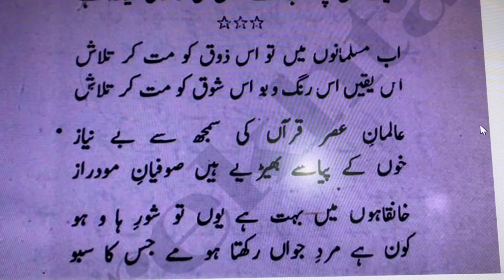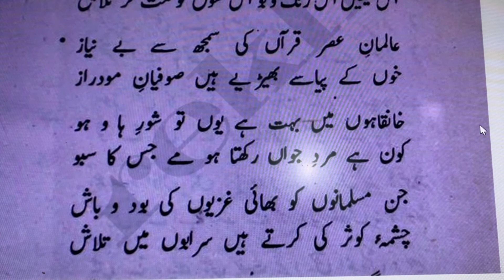Khitab Ba Javed | Javed Nama-61FZ | جاوید نامہ | خطاب بہ جاوید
خطاب بہ جاوید سخنی بہ نژاد نو

دین سراپا سوختن اندر طلب
انتہایش عشق و آغازش ادب
آبروی گل ز رنگ و بوی اوست
بی ادب ، بی رنگ و بو ، بی آبروست
نوجوانی را چو بینم بی ادب
روز من تاریک می گردد چو شب
تاب و تب در سینہ افزاید مرا
یاد عھد مصطفی آید مرا
از زمان خود پشیمان میشوم
در قرون رفتہ پنھان میشوم
ستر زن یا زوج یا خاک لحد
ستر مردان حفظ خویش از یار بد
حرف بد را بر لب آوردن خطاست
کافر و مؤمن ہمہ خلق خداست
آدمیت ، احترام آدمی
با خبر شو از مقام آدمی
آدمی از ربط و ضبط تن بہ تن
بر طریق دوستی گامی بزن
بندۂ عشق از خدا گیرد طریق
می شود بر کافر و مؤمن شفیق
کفر و دین را گیر در پہنای دل
دل اگر بگریزد از دل وای دل
گرچہ دل زندانی آب و گل است
اینہمہ آفاق آفاق دل است
گرچہ باشی از خداوندان دہ
فقر را از کف مدہ از کف مدہ
سوز او خوابیدہ در جان تو ہست
این کہن می از نیاگان تو ہست
در جھان جز درد دل سامان مخواہ
نعمت از حق خواہ و از سلطان مخواہ
ای بسا مرد حق اندیش و بصیر
می شود از کثرت نعمت ضریر
کثرت نعمت گداز از دل برد
ناز می آرد نیاز از دل برد
سالہا اندر جھان گردیدہ ام
نم بہ چشم منعمان کم دیدہ ام
من فدای آنکہ درویشانہ زیست
وای آنکو از خدا بیگانہ زیست
در مسلمانان مجو آن ذوق و شوق
آن یقین آن رنگ و بو آن ذوق و شوق
عالمان از علم قرآن بی نیاز
صوفیان درندہ گرگ و مو دراز
گرچہ اندر خانقاہان ہای و ہوست
کو جوانمردی کہ صہبا در کدوست
ہم مسلمانان افرنگی مآب
چشمۂ کوثر بجویند از سراب
بی خبر از سر دین اند این ہمہ
اہل کین اند اھل کین اند این ہمہ
خیر و خوبی بر خواص آمد حرام
دیدہ ام صدق و صفا را در عوام
اہل دین را باز دان از اہل کین
ہم نشین حق بجو با او نشین
کرکسان را رسم و آئین دیگر است
سطوت پرواز شاہین دیگرست
مرد حق از آسمان افتد چو برق
ہیزم او شہر و دشت غرب و شرق
ما ہنوز اندر ظلام کائنات
او شریک اہتمام کائنات
او کلیم و او مسیح و او خلیل
او محمد او کتاب او جبرئیل
آفتاب کائنات اہل دل
از شعاع او حیات اہل دل
اول اندر نار خود سوزد ترا
باز سلطانے بیاموزد ترا
ما ہمہ با سوز او صاحبدلیم
ورنہ نقش باطل آب و گلیم
ترسم این عصری کہ تو زادی درآن
در بدن غرق است و کم داند ز جان
چون بدن از قحط جان ارزان شود
مرد حق در خویشتن پنھان شود
در نیابد جستجو آن مرد را
گرچہ بیند روبرو آن مرد را
تو مگر ذوق طلب از کف مدہ
گرچہ در کار تو افتد صد گرہ
گر نیابی صحبت مرد خبیر
از اب وجد آنچہ من دارم بگیر
پیر رومی را رفیق راہ ساز
تا خدا بخشد ترا سوز و گداز
زانکہ رومی مغز را داند ز پوست
پای او محکم فتد در کوی دوست
شرح او کردند و او را کس ندید
معنی او چون غزال از ما رمید
رقص تن از حرف او آموختند
چشم را از رقص جان بر دوختند
رقص تن در گردش آرد خاک را
رقص جان برھم زند افلاک را
علم و حکم از رقص جان آید بدست
ہم زمین ہم آسمان آید بدست
فرد ازوی صاحب جذب کلیم
ملت ازوی وارث ملک عظیم
رقص جان آموختن کاری بود
غیر حق را سوختن کاری بود
تا ز نار حرص و غم سوزد جگر
جان برقص اندر نیاید ای پسر
ضعف ایمانست و دلگیریست غم
نوجوانا ’’نیمہ پیری است غم‘‘
می شناسی حرص ’’فقر حاضر‘‘ است
من غلام آنکہ بر خود قاہر است
ای مرا تسکین جان ناشکیب
تو اگر از رقص جان گیری نصیب
سر دین مصطفے گویم ترا
ہم بہ قبر اندر دعا گویم ترا

,Allama Iqbal EASY, URDU,